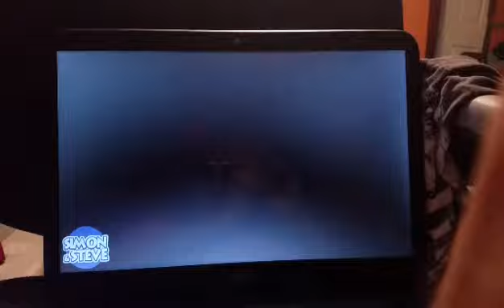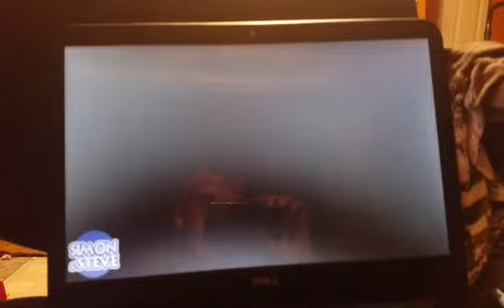Reaction to infinite fun mario maker parody